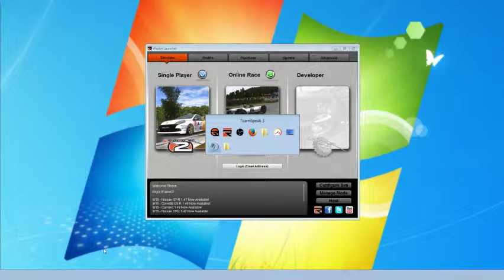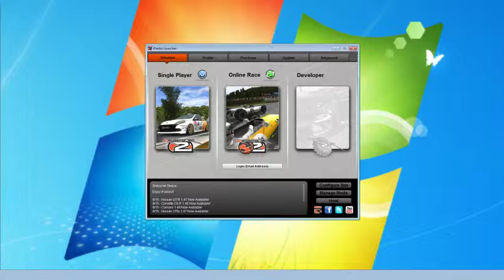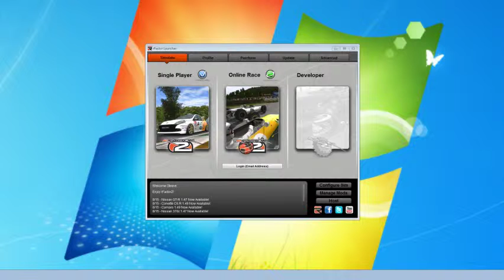test plugin Spotter rF2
ingénieur de course qui indique les secteurs,t° frein,pneu...etc...TEST -- Watch live